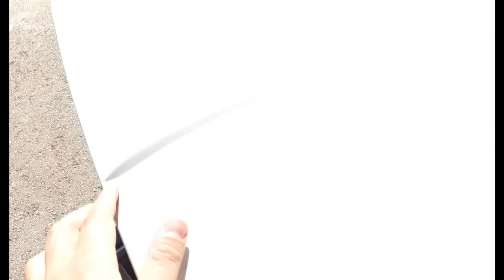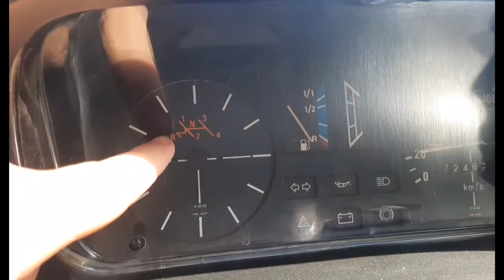Brasília 1980 igual a zero km!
Carro a Venda
Ano: 1980
Valor: 25,000.00
Carro: Brasília
Cor: Branca